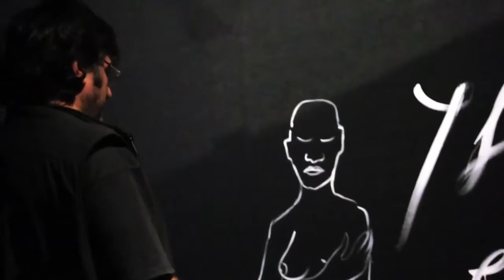GRR!!! Promo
GRR!!! Es un espectáculo en el que se integran los trabajos de tres artistas. Dos músicos y un dibujante ocupan el escenario y construyen a partir de sus diferencias una obra en común.
Gace, músico proveniente del rock, Romina Granata, cellista de la Orquesta Sinfónica de Salta y Roly Arias artista visual, son los encargados de llevar adelante la obra.
El repertorio integra música clásica y rock al tiempo que en una gran tela negra, en vivo, se van creando las imágenes que completan la propuesta.